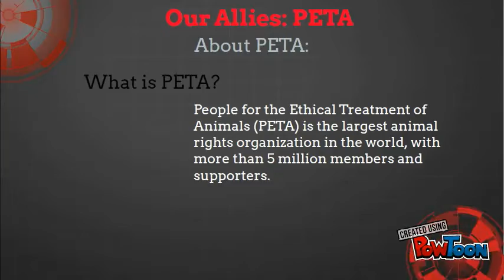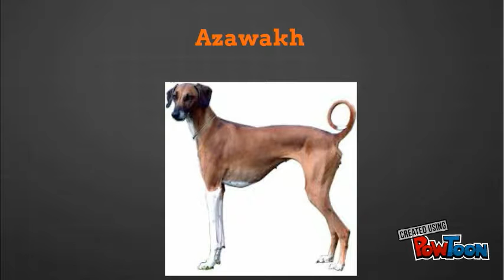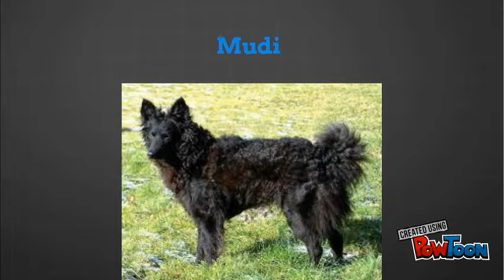Dog NAmed Duke